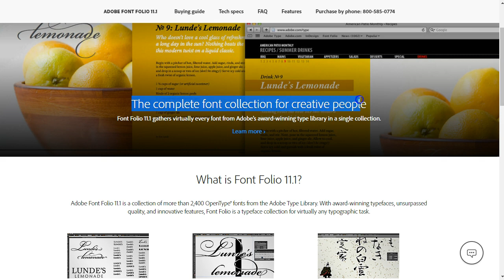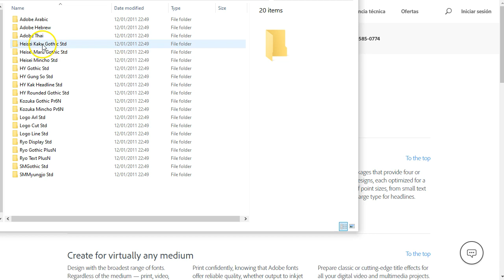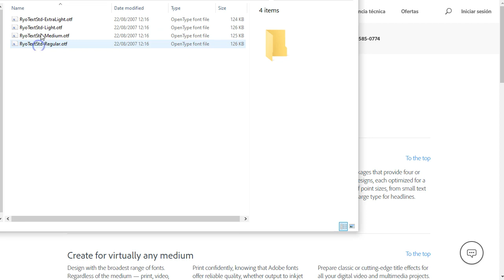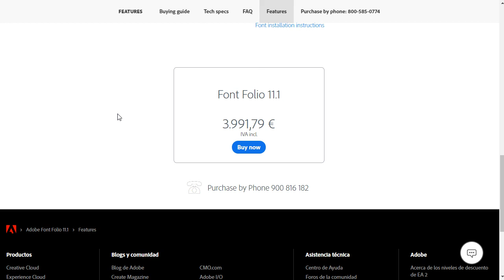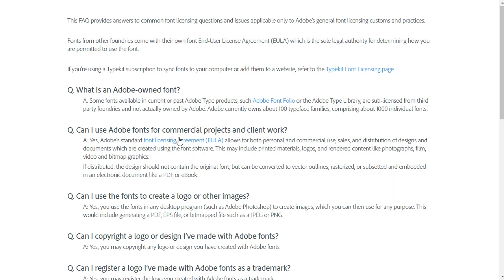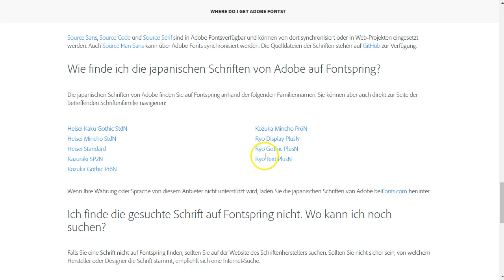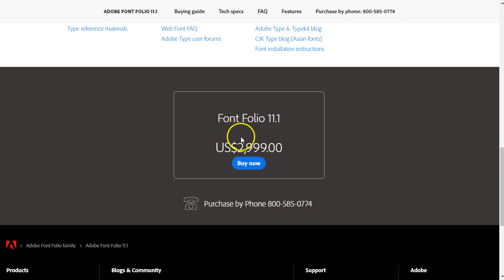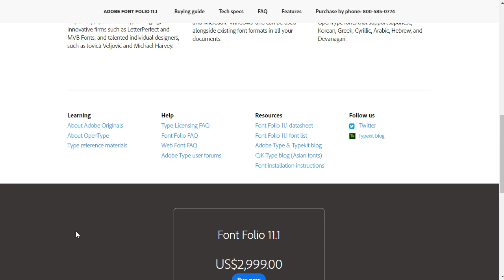Montones de fuentes (o tipografías) para todos tus proyectos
La tipografía es tan importante como las imágenes. Sobre todo en el mundo del marketing digital.
Tener un tipo de letra agradable y legible invita a la conversión.
Sin embargo tener Montones de fuentes (o tipografías) en un solo proyecto no es agradable. Pero un tipo de fuente para cada proyecto es lo ideal.